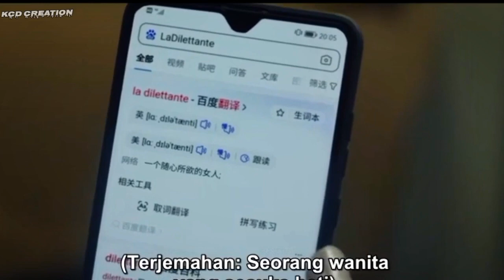Korean Mix Hindi Songs 2024 💗Will Love in Spring💗 Chinese Mix Hindi Songs💗Chinese Drama 💗Kdrama 2024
Korean Mix Hindi Songs 2024 💗 Korean Love Story 💗 Chinese Mix Hindi Songs💗Chinese Drama 💗Kdrama 2024

All Credits :

1• - Song Used In This Video By ()

Drama/Movie Name
2• -
Drama -  will love in spring
Drama Link:

will love in spring chinese drama explained in hindi,
will love in spring chinese drama,
chinese drama ep 1,
will love in spring chinese drama ost,
chinese mix
 rl stories, kiss scene, korean drama,
chinese drama, Kdrama, cdrama,
kiss, korean mix hindi songs,
Chinese Love Story, Korean love story,
love story songs
Transcript
Korean drama mix Hindi songs
kdrama mix Hindi songs
kdrama mix Hindi songs high school love story
kdrama hindi
kdrama mix
kdrama shorts
kdrama romantic scenes
kdrama full episode eng sub
Korean mix
Korean mix hindi songs hate to love
Korean mix song